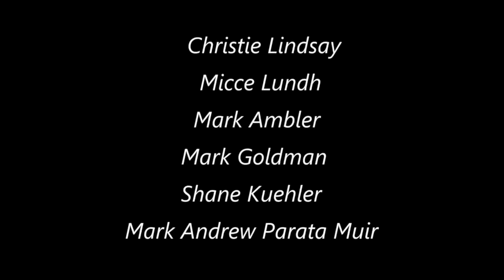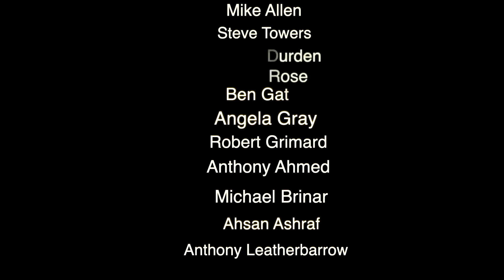Look At How Bright & Low Venus Was On December 4th 2019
also music from youtube's free music library this video...

This is during the time I was filming the moon on December 4th 2019...before setting uptake telescope I saw this amazingly bright light in the sky and it was also flaring a lot... I could see this with the naked eye very very well...It was low and bright thatI thought it was a huge plane with t'slights on. it wasn't./This is the closest I have ever seen a star...planet. (venus) or Ufo in my neck of the woods...Another video of last night moon telescope footages iso the way...

Thanks foreign a Patron...